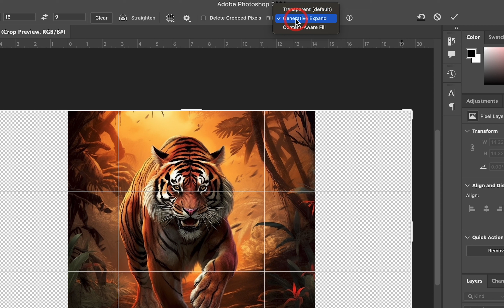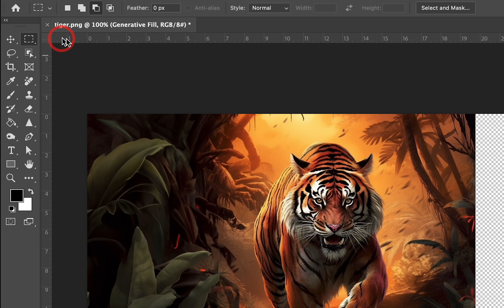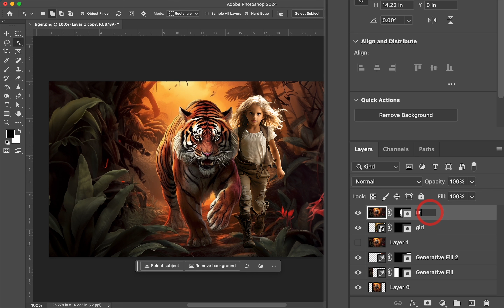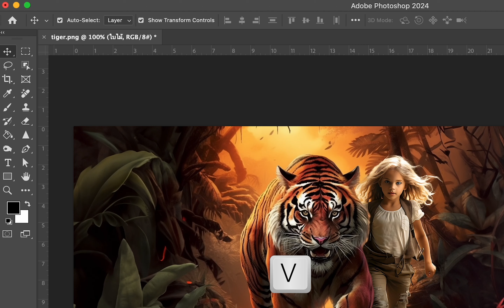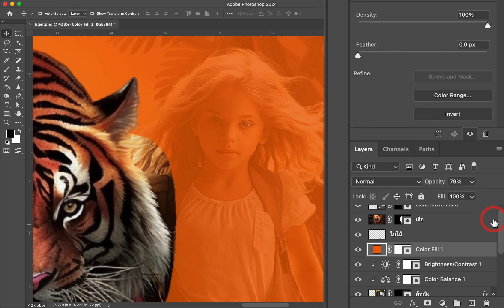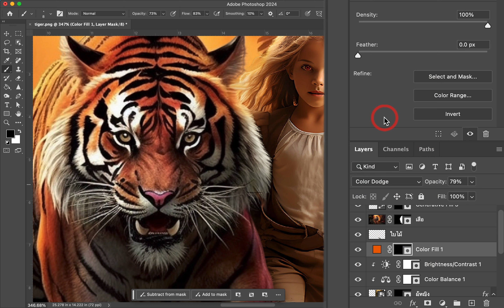สอนประกอบภาพแม่เสือสาว กับเด็กน้อย ด้วย photoshop2024 [EP472]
วีดีโอนี้เป็นตัวอย่างการสอน
จะไม่มีเสียงบรรยายขั้นตอนการทำ
เฉพาะนักเรียนที่สมัคร  Youtube member
ระดับ วีดีโอ    Premium Super VIP  ขึ้นไป

และนักเรียนที่สมัคร คอร์ส   Topclass   จะได้เรียนวีดีโอนี้ฉบับเต็ม
มีเสียงบรรยายทุกขั้นตอน หากสนใจสมัครเรียน
 ดูรายละเอียดเพิ่มเติมได้ใต้คลิปนี้ค่ะ
สนใจเรียน คอร์ส สร้างภาพสวยด้วย AI PHOTOSHOP